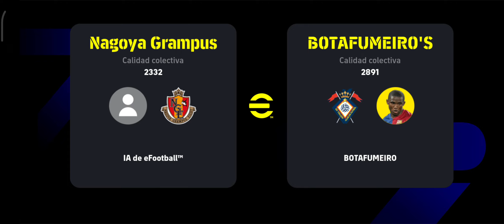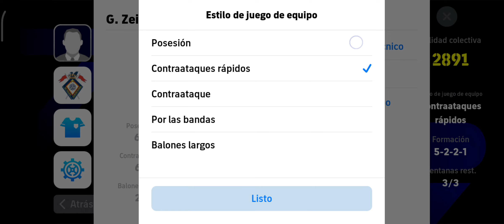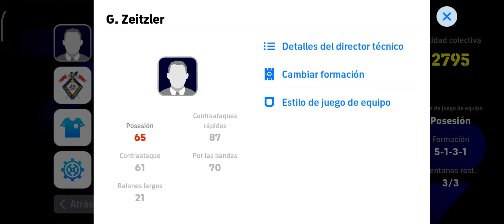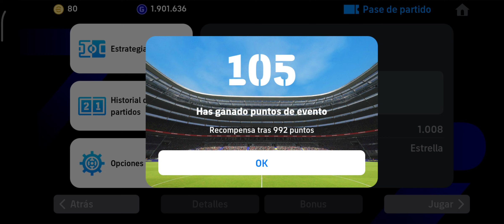15 de noviembre de 2023(2)